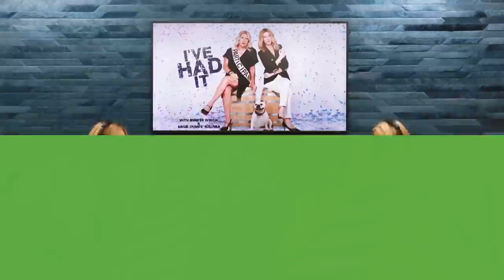Deadlines Are Dead to Me with The Pioneer Woman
Jennifer and Pumps are joined in-studio by a very special guest today. The Pioneer Woman, Ree Drummond, sits down with the girls to air out her long list of 'had its' and she did not disappoint. From couples who claim their spouse is their best friend to your kids making you look like an a**hole in front of the school guidance counselor. Pumps happily hands out her social security number to a scammer and Jennifer is putting a stop to the ridiculous amount of unnecessary and unearned graduation ceremonies.

Athletic Greens:
for a FREE 1-year supply of Vitamin D AND 5 free travel packs with your first purchase.

Special Guest:
Ree Drummond:  @thepioneerwoman